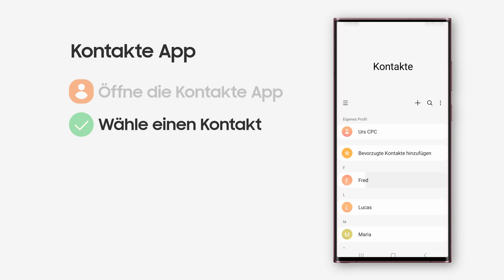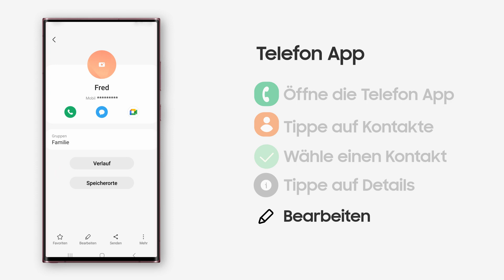How to: Wie verwalte ich Kontakte auf meinem Galaxy Smartphone? | Samsung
Entdecke, wie du auf deinem Samsung Galaxy Smartphone Kontakte anzeigen, bearbeiten und speichern kannst.